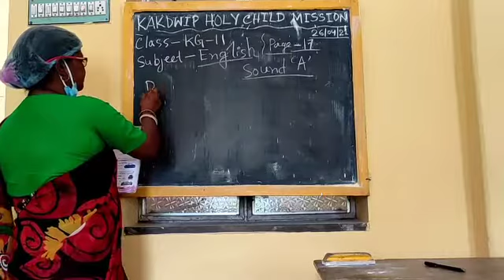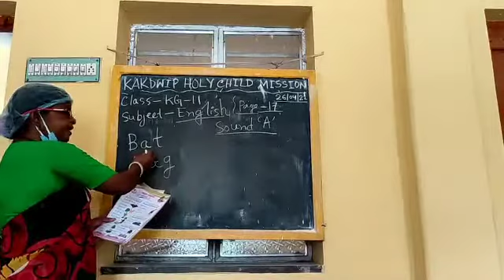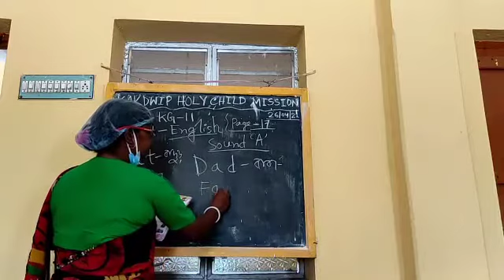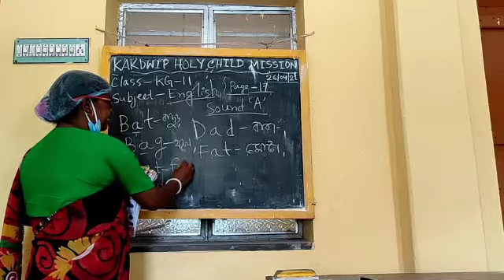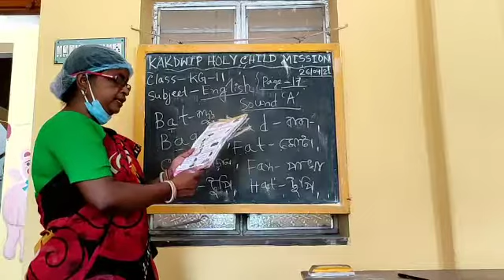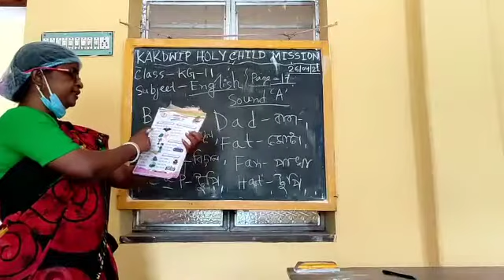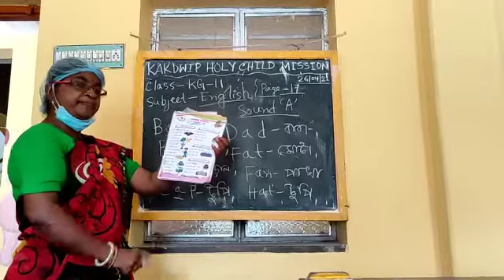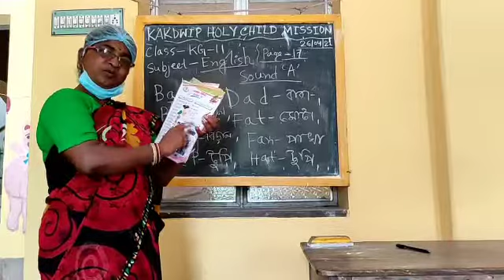E-Learning ll KHCM ll KG-2 ll English